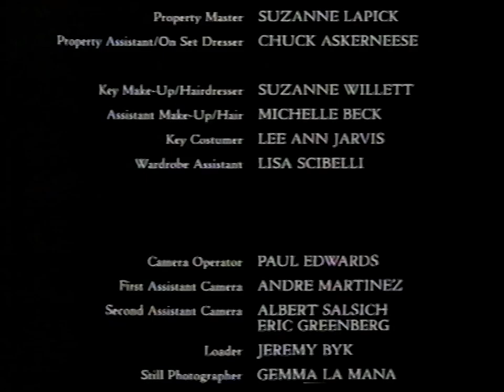Nine - Movie credits voice-over (October 1998)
From a recording of Full Body Massage on TCN-9 Sydney on 12 October 1998.